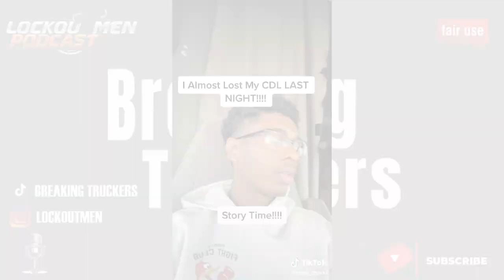Truckers Sucks At Backing 😂 | Breaking Truckers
In Today’s Episode of Lockoutmen Podcast Show: Truckers Sucks At Backing 😂

Breaking Truckers

Video Credits:
Channel Support: